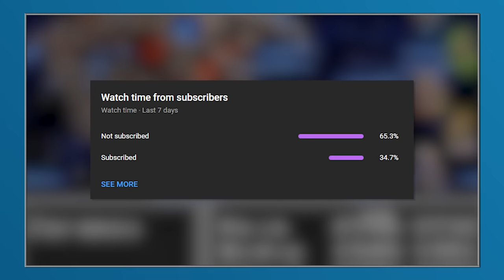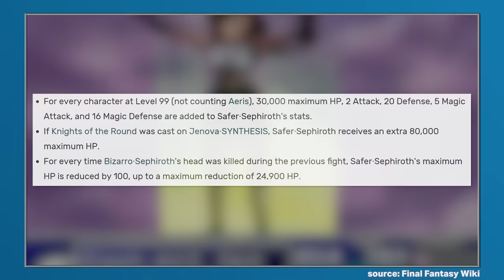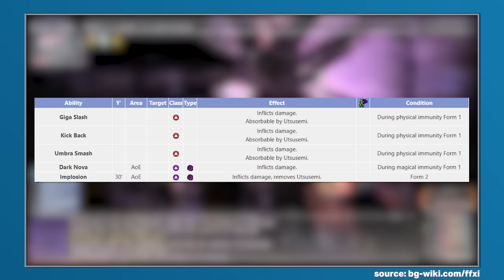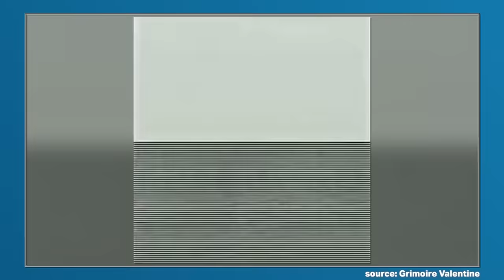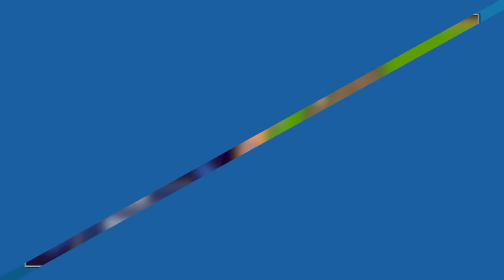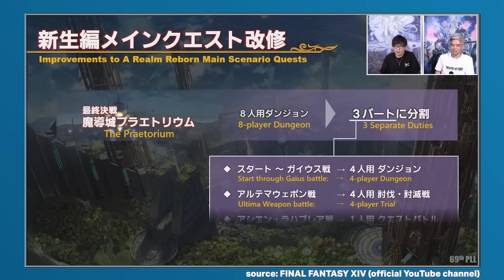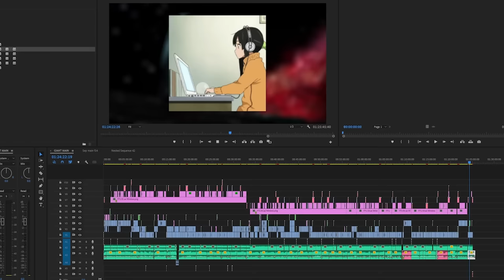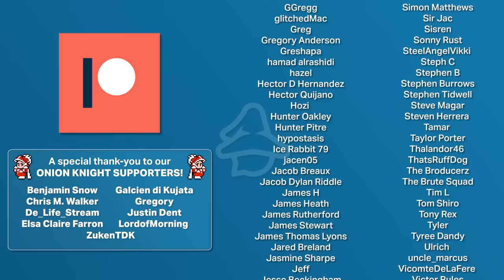The COMPLETE Evolution of Final Bosses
It's time to explore The COMPLETE Evolution of Final Fantasy Final Bosses, from the original Final Fantasy all the way through to Stranger of Paradise: Final Fantasy Origin. Within this super cut, we're also incorporating the numerous Final Bosses associated with Final Fantasy XIV - enjoy!

0:00:00 Intro
0:01:39 Final Fantasy
0:03:15 Final Fantasy II
0:04:43 Final Fantasy III
0:06:21 Final Fantasy IV
0:08:23 Final Fantasy Mystic Quest
0:09:47 Final Fantasy V
0:11:40 Final Fantasy VI
0:14:31 Final Fantasy VII
0:17:27 Final Fantasy Tactics
0:19:00 Final Fantasy VIII
0:21:19 Final Fantasy IX
0:22:31 Final Fantasy X
0:24:26 Final Fantasy XI
0:26:10 Final Fantasy Tactics Advance
0:27:13 Final Fantasy X-2
0:28:38 Final Fantasy Crystal Chronicles
0:29:40 Before Crisis: Final Fantasy VII
0:31:35 Dirge of Cerberus: Final Fantasy VII
0:33:51 Final Fantasy XII
0:35:59 Final Fantasy XII: Revenant Wings
0:38:02 Crisis Core: Final Fantasy VII
0:39:59 Final Fantasy Tactics A2
0:41:42 Dissidia Final Fantasy
0:42:51 Final Fantasy The 4 Heroes of Light
0:44:27 Final Fantasy XIII
0:46:59 Final Fantasy Dimensions
0:48:12 Final Fantasy XIV 1.0
0:49:37 Dissidia Duodecim
0:50:15 Final Fantasy Type-0
0:51:36 Final Fantasy XIII-2
0:53:01 Final Fantasy XIV: A Realm Reborn
0:56:02 Final Fantasy XIV Patch 2.55
0:58:24 Lightning Returns: Final Fantasy XIII
1:00:25 Final Fantasy Dimensions II
1:01:43 Mobius Final Fantasy
1:02:26 Final Fantasy XIV: Heavensward
1:03:48 Final Fantasy XIV Patch 3.3
1:05:25 Final Fantasy Brave Exvius
1:06:29 Dissidia Final Fantasy NT
1:07:23 World of Final Fantasy
1:08:46 Final Fantasy XV
1:10:00 Final Fantasy XIV: Stormblood
1:12:44 Final Fantasy XIV: Patch 4.3
1:14:19 Final Fantasy XIV: Shadowbringers
1:15:50 Final Fantasy XIV Patch 5.3
1:16:53 Final Fantasy 7 Remake
1:19:23 Final Fantasy XIV: Endwalker
1:21:34 Stranger of Paradise: Final Fantasy Origin
1:23:04 Conclusion
1:23:58 Outro